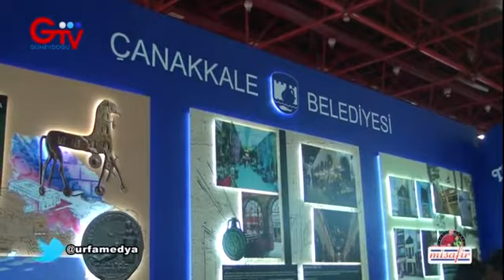Mehmet DEMİR ile Misafir Çanakkale fuar antalya